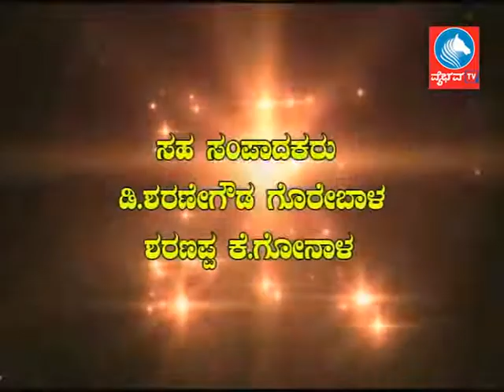News 16 07 18